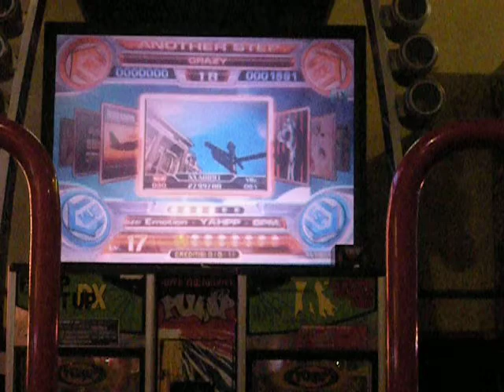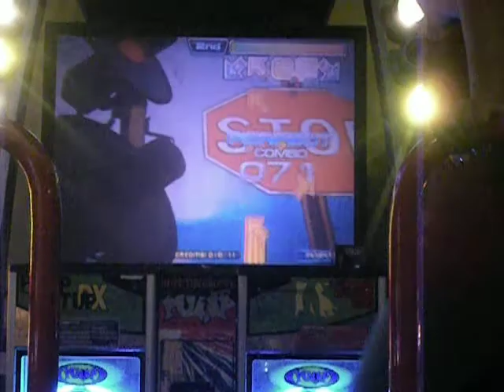Ayustar - Blaze Emotion - Another Cz